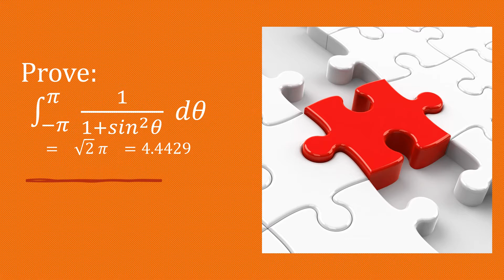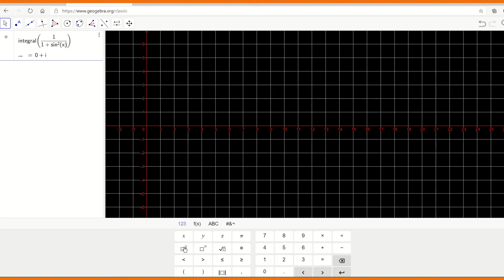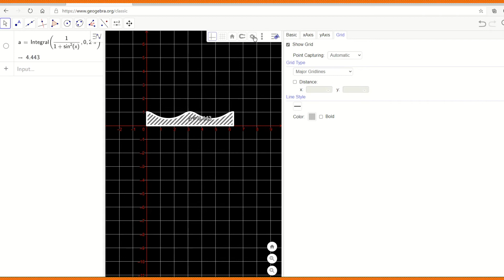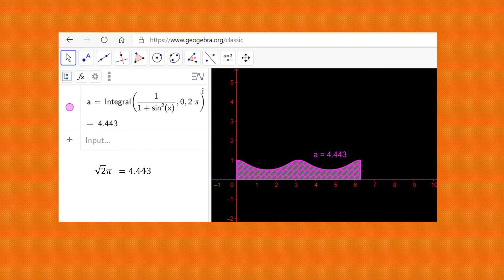Definite Integrals using GeoGebra- Integral of 1/(1+sin^2(x) - CA2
Integral of 1/(1+sin^2(x)) - How to integrate it step by step using GeoGebra.